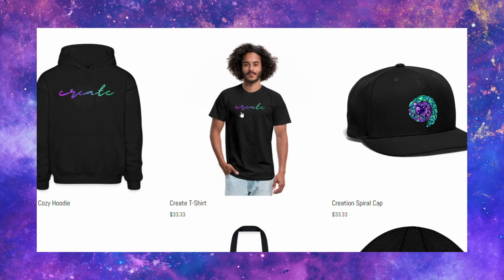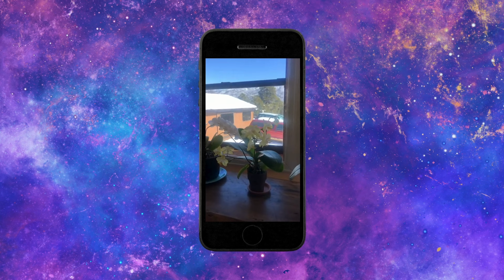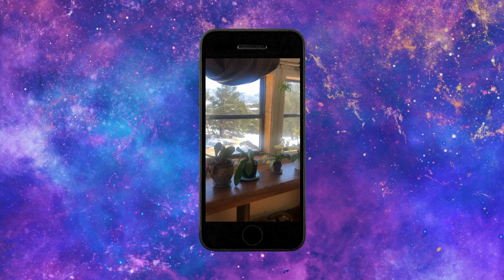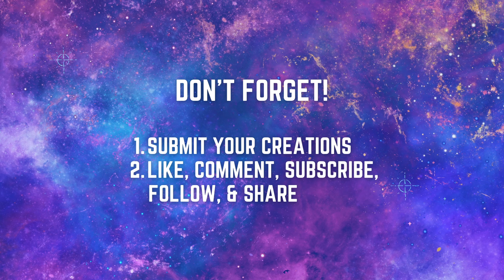Connect with Nature to Heal, Expand, and Grow | Whit Lauren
Welcome to the Empowered Creator Podcast where we journey beyond passive consumption into active co-creation. This episode invites you into an empowering activity to widen our perspective with love, backed by the soothing sounds of Mother Earth and birds.

Enter into discussions on tree meditations, animal communication, featuring contributions from our vibrant community. Participate, share your creations, and create a transformative space together.

✅Chapters
00:00 Welcome and Introduction
00:44 Create with Whit: Widen Our Perspective with Love
05:51 Create Music: Mother Earth and Animal Friends
07:29 Create Healing: Amalia
30:14 Empowered Mindset & Merch
31:26 Create Connection: Nina
55:49 What are YOU creating today?: Bella
57:36 Thank you! AND Reminders

This video is about connecting with nature and animals in our healing and growth journeys. But it also covers the following topics:
    -Empowerment Podcast
    -Creative Collaboration
    -Transformative Creation
    -Animal Communication

⭐⭐⭐Empowered Creator is currently on your favorite platforms:

 EDQOBfLYZxg&nd=1&dlsi=17640beda99f4990

✅Important Links
🔗Linktree

 LJvecYp7&pp=iAQB

✅ About Whit Lauren
 Hi! I’m Whit! Your Empowerment Guide with a Camp Counselor Vibe. My channel is a cozy corner for anyone looking to bring more joy and creativity into their lives. From empowering talks to interactive activities, I'm about making creation fun and accessible. Get into my podcast series, where I explore everything from music and healing to building meaningful connections. Plus, you're not just a viewer but a co-creator here. Share your creations, join the conversation, and let's make something amazing together!